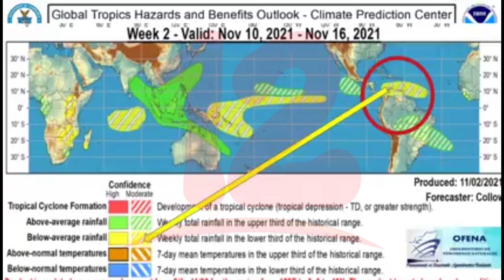Pronostican lluvias en el territorio nacional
Noticias12Nicaragua Según pronósticos de OFENA por el frente frío que se aproxima a Nicaragua este fin de semana será lluvioso